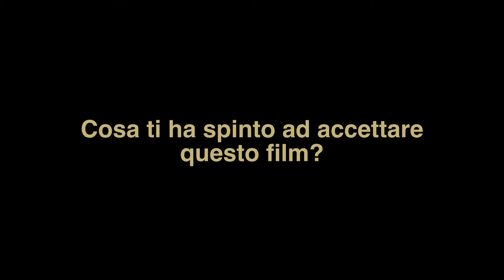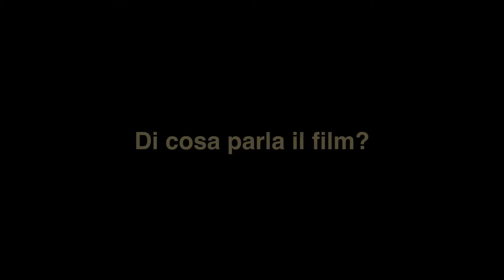Attacco a Mumbai -Una vera storia di coraggio - Intervista a Dev Patel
Il film che ricostruisce il terribile attacco terroristico avvenuto a Mumbai nel 2008 uscirà nei cinema il 30 aprile 2019.